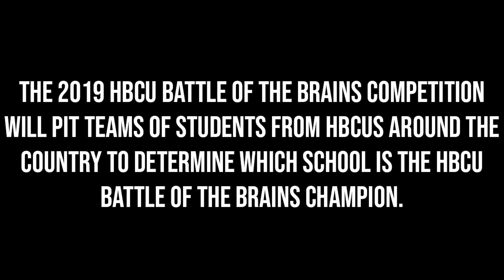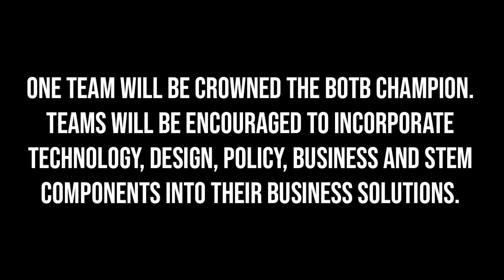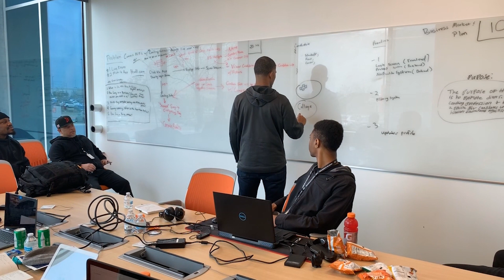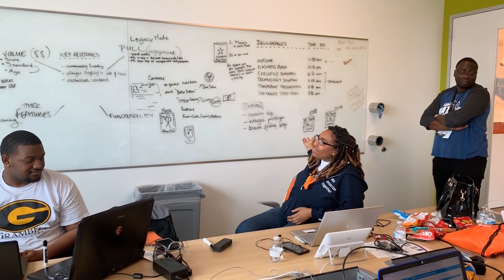Check Out My Visit to the “HBCU Battle of the Brains”